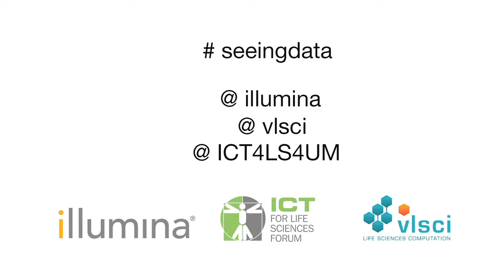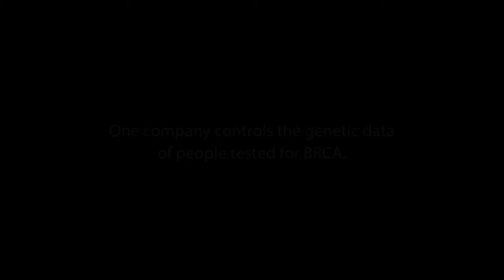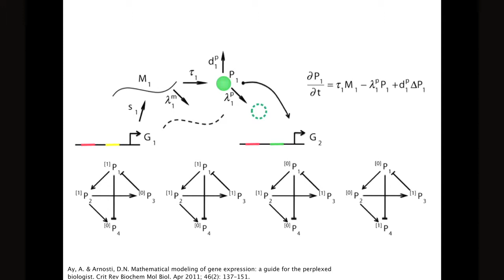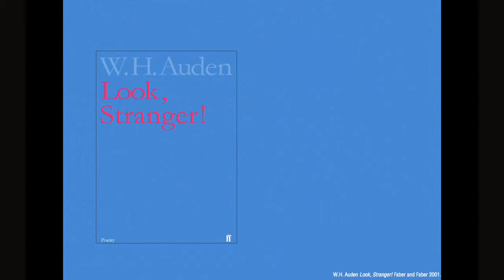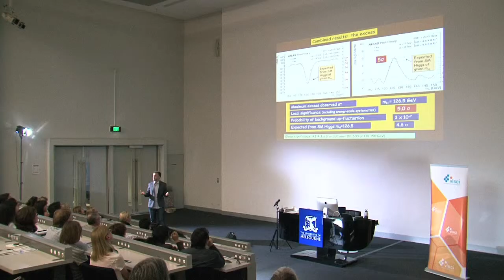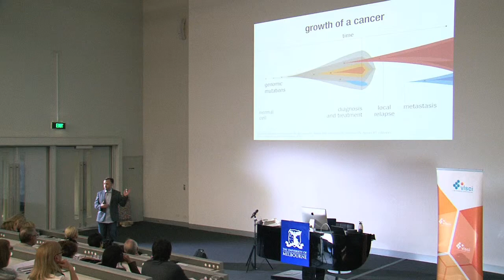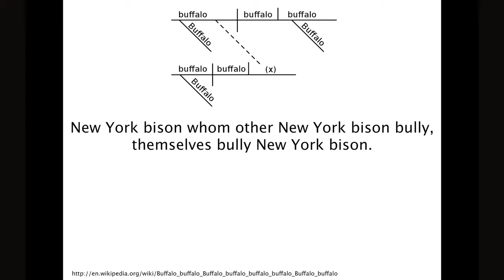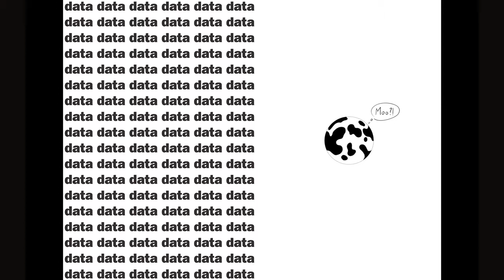What does Art have to do with Science?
Presentation by Martin Krzywinski to ICT for Life Sciences Forum, 9 October 2014